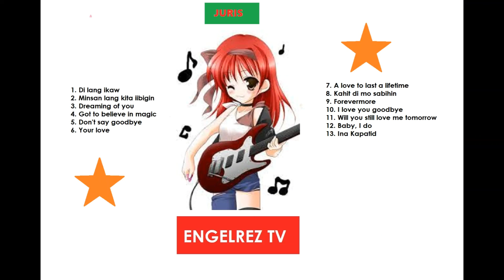Juris Best Songs